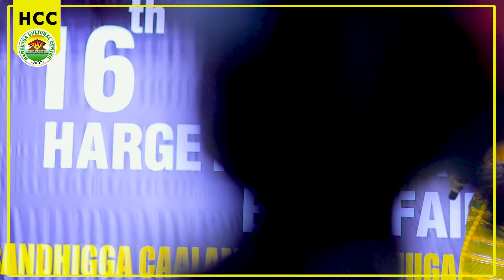ROODA KAYF (Bandhigga Caalamiga ah ee Buugaagta Hargeysa)HIBF2023